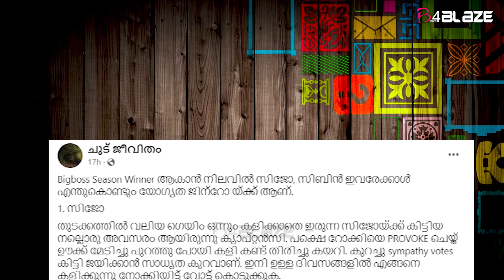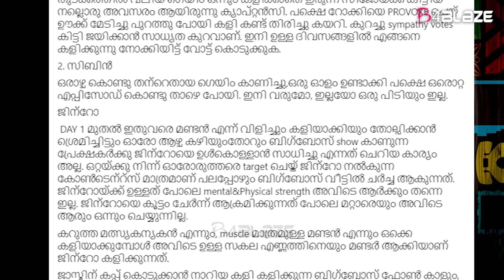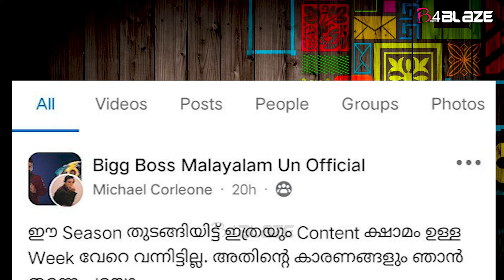BBMS6 | വിന്നറാകാൻ ഏറ്റവും യോഗ്യൻ ജിന്റോ ; മണ്ടനെന്ന് വിളിക്കുന്നവരെ മണ്ടനാക്കുന്നവനാണ് ജിന്റോ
ഈ സീസണിലെ വിന്നറാകാന്‍ യോഗ്യതയുളള താരം ജിന്റോ ആണെന്നാണ് ഒരു ആരാധകന്‍ പറയുന്നത്. ബിഗ് ബോസ് ആരാധകരുടെ ഫെയ്‌സ്ബുക്ക് ഗ്രൂപ്പില്‍ പങ്കുവച്ചൊരു കുറിപ്പിലാണ് ഇക്കാര്യം ആരാധകന്‍ പറയുന്നത്.